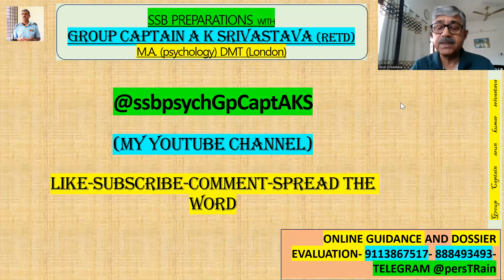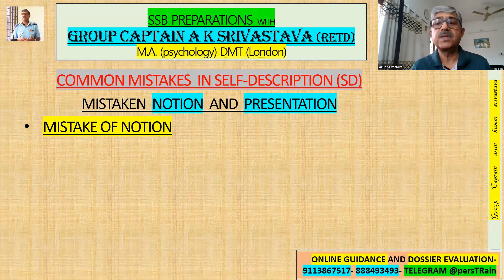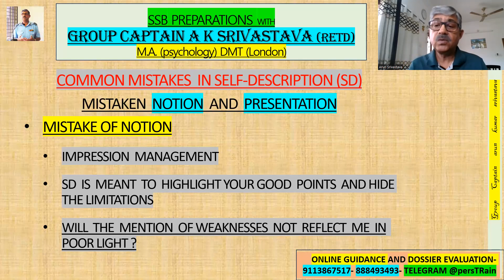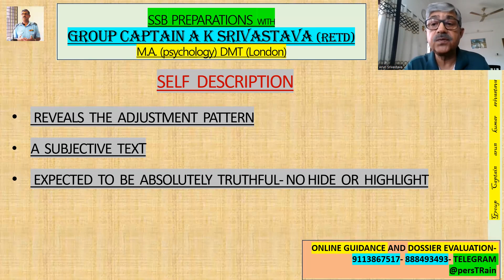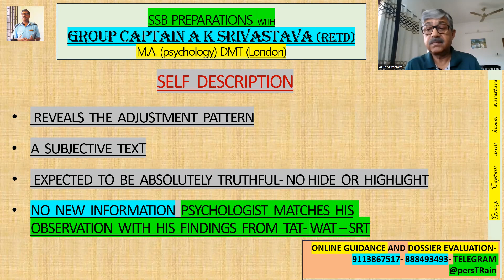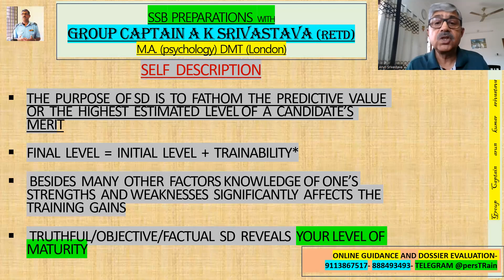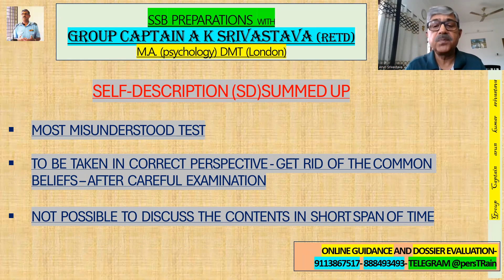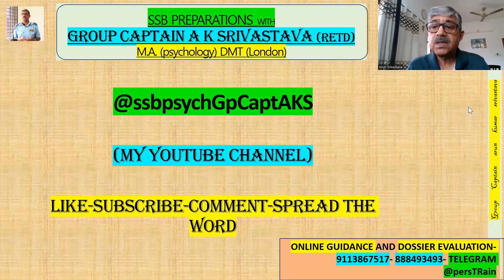Beware of These Mistakes in Self Description : S-D में देखी गयी इन गलतियों से बचिये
Self-Description (SD) न तो पॉजिटिव  को बढ़ा चढ़ा कर और न ही  नेगेटिव पॉइंट्स को छिपाने का टेस्ट है। यह अपनी Strengths और Weaknesses का factual description है।  Factual - Description से साइकोलोजिस्ट पता करता है कि आप ट्रेनिंग के दौरान कितना चेंज होंगे। याद रखने वाली बात है कि जिस समय आप SSBs द्वारा टेस्ट किये जा रहे होते हैं से लेकर जब आप मिलिट्री जॉब्स की ज़िम्मेदारी उठाने लायक बनेंगे उसके बीच में ट्रेनिंग के माध्यम से आप में अनेक परिवर्तन होंगे।  आपमें यह परिवर्तन कितना होगा इसका पूर्वानुमान SD के माध्यम से होता है।  इसलिए SD केवल truthful रिपोर्ट होना चाहिए

Group Captain AK Srivastava